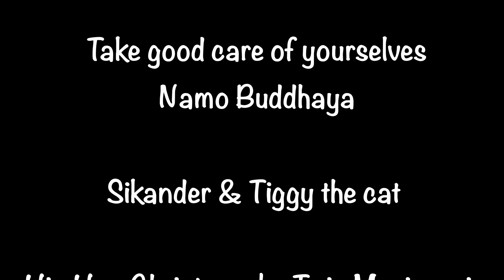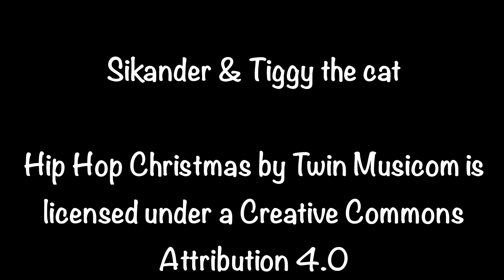Sikander's seasonsgreetings … Happy New Year 2024 everyone !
Welcoming 2024 with Joy and Enthusiasm: Sikanders Extend Heartfelt Seasons Greetings